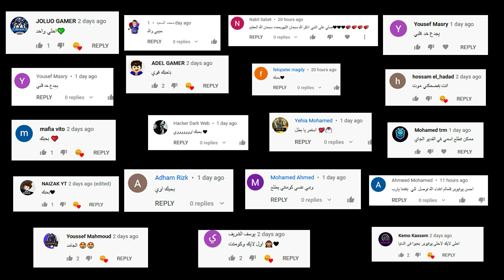فتحت المطعم اللي نفسي فيه اكبر مطعم بطاطس 😂🔥 Taste Maker #1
بص انا بحبك ف لو انت بتحبني وعاوز تدعمني ف كفايه عليا اللايك والاشتراك بتاعك 💚😘
Taste Maker
                                ► ►►►► My PC ◄◄◄◄◄
✦ CPU : Core i5 4590
✦ Motherboard : hp 800 g1
✦ RAM :  12 GB
✦ Graphics : GeForce® GTX 750 TI 2GB
✦ Storage 1 : HDD 500 GB
✦ Storage 2 : CRUCIAL 120 GB SSD
✦ Monitor 1 : DELL 22 INCH
✦ Headphone : ONIKUMA K6
✦ Keyboard : Aula f2068
✦ Mouse : Redragon m711 cobra